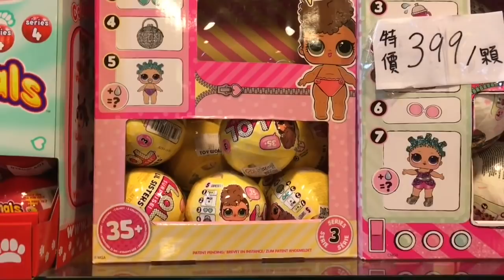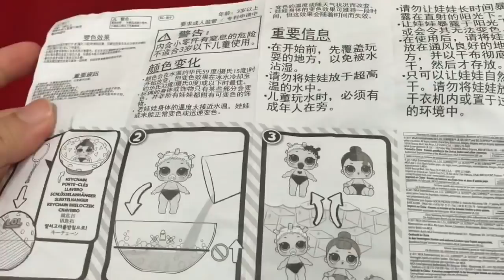UNBOXING LIL SISTER